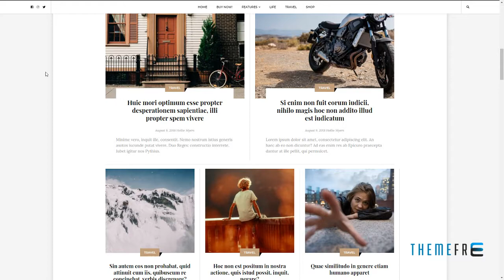Balaton - Newspaper style Magazine WordPress Theme Inigo Ethelbe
Compatible With Facebook, WooCommerce 3.4.x, WooCommerce 3.3.x, WooCommerce 3.2.x, Bootstrap 4.x

 Columns 2

 Layout Responsive

 Tags blog, blog theme, blogging, clean, creative, elegant, fashion, feminine, food, instagram, magazine, shop